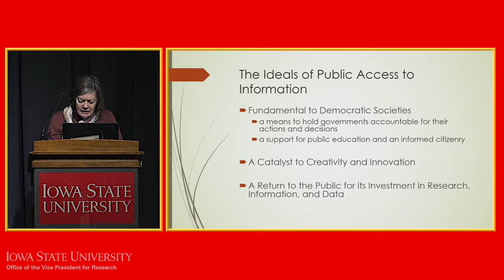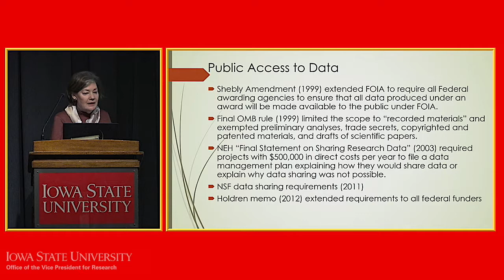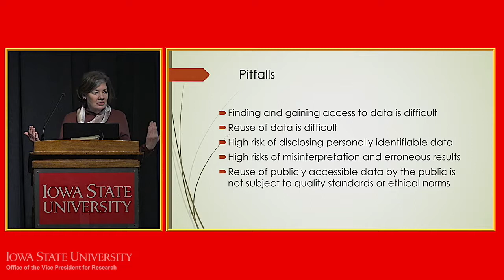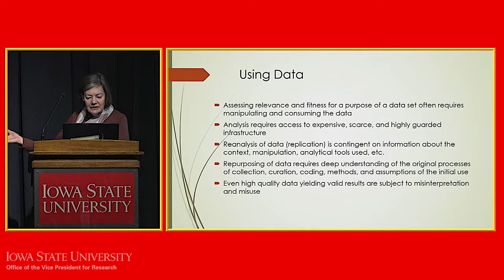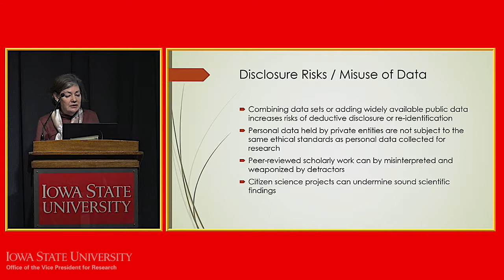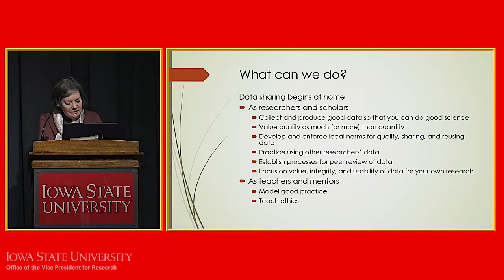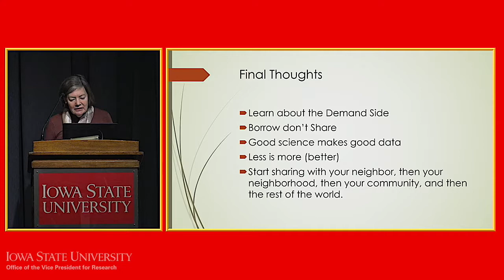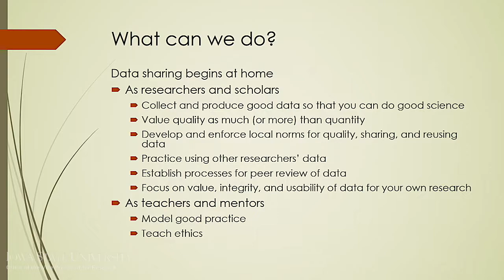Margaret Hedstrom, "The Promise and Perils of Public Access to Data and Scholarship"